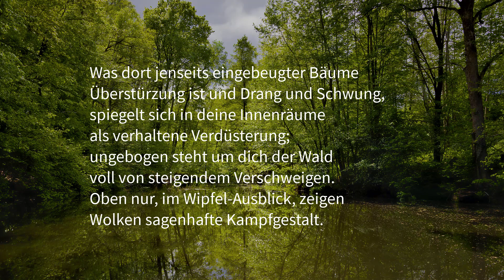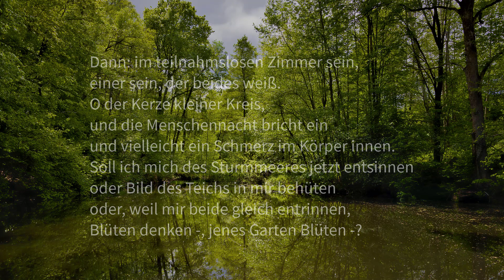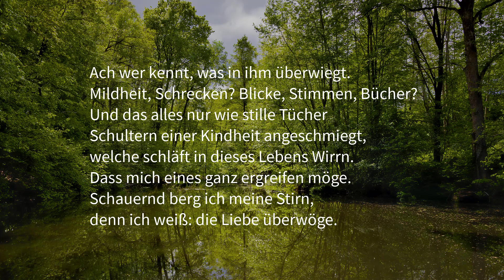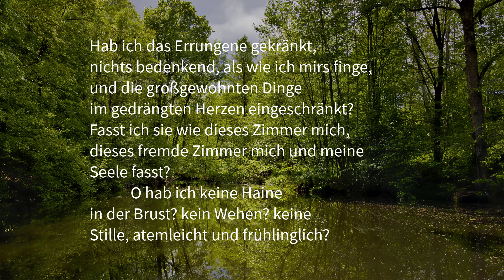Rainer Maria Rilke - Waldteich, weicher... (Rezitation* II)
*aus dem Gedächtnis vorgetragen

Waldteich, weicher, in sich eingekehrter -,
draußen ringt das ganze Meer und braust,
aufgeregte Fernen drücken Schwerter
jedem Sturmstoß in die Faust -,
während du aus dunkler unversehrter
Tiefe     Spiele der Libellen schaust.

Was dort jenseits eingebeugter Bäume
Überstürzung ist und Drang und Schwung,
spiegelt sich in deine Innenräume
als verhaltene Verdüsterung;
ungebogen steht um dich der Wald
voll von steigendem Verschweigen.
Oben nur, im Wipfel-Ausblick, zeigen
Wolken sagenhafte Kampfgestalt.

Dann: im teilnahmslosen Zimmer sein,
einer sein, der beides weiß.
O der Kerze kleiner Kreis,
und die Menschennacht bricht ein
und vielleicht ein Schmerz im Körper innen.
Soll ich mich des Sturmmeeres jetzt entsinnen
oder Bild des Teichs in mir behüten
oder, weil mir beide gleich entrinnen,
Blüten denken -, jenes Garten Blüten -?
Ach wer kennt, was in ihm überwiegt.
Mildheit, Schrecken? Blicke, Stimmen, Bücher?
Und das alles nur wie stille Tücher
Schultern einer Kindheit angeschmiegt,
welche schläft in dieses Lebens Wirrn.
Dass mich eines ganz ergreifen möge.
Schauernd berg ich meine Stirn,
denn ich weiß: die Liebe überwöge.

Wo ist einer, der sie kann?
Wenn ich innig mich zusammenfasste
vor die unvereinlichsten Kontraste:
weiter kam ich nicht: ich schaute an;
blieb das Angeschaute sich entziehend,
schaut ich unbedingter, schaute knieend,
bis ich es in mich gewann.

Fand es in mir Liebe vor?
Tröstung für das aufgegebne Freie,
wenn es sich aus seiner Weltenreihe
wie mit unterdrücktem Schreie
in den ungekannten Geist verlor?

Hab ich das Errungene gekränkt,
nichts bedenkend, als wie ich mirs finge,
und die großgewohnten Dinge
im gedrängten Herzen eingeschränkt?
Fasst ich sie wie dieses Zimmer mich,
dieses fremde Zimmer mich und meine
Seele fasst?
            O hab ich keine Haine
in der Brust? kein Wehen? keine
Stille, atemleicht und frühlinglich?

Bilder, Zeichen, dringend aufgelesen,
hat es euch, in mir zu sein, gereut? -
Oh, ich habe zu der Welt kein Wesen,
wenn sich nicht da draußen die Erscheinung,
wie in leichter vorgefasster Meinung,
weither heiter in mich freut.

Rainer Maria Rilke, 19./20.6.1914, Paris